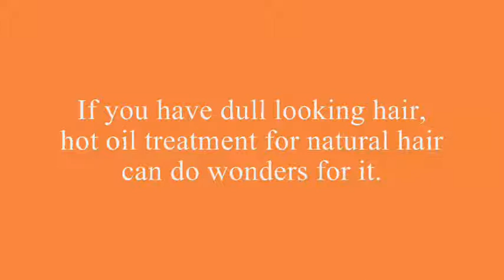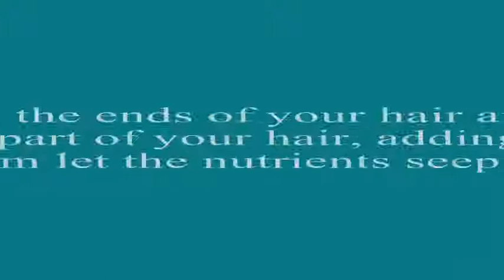Make your hairs smooth and silky With the Hot Oil Treatment for Hair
Hot Oil Treatment for Hair is an excellent home remedy that can make your hair smooth, silky and shiny. The results and temporary but can last longer with repeated treatments.